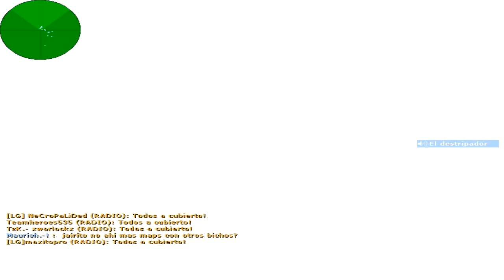CS 1.6 : Oberon Boss en LANCELOTgames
CSO SCENARIO # LANCELOTgames
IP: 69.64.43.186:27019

INVITADOS:
PAPO (PERU)
CARLITOX (ARGENTINA)